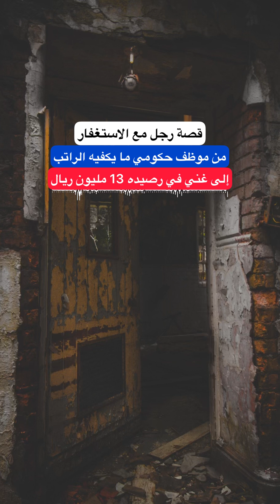قصه رجل مع لاستغفار ورزقه الله 13 مليون